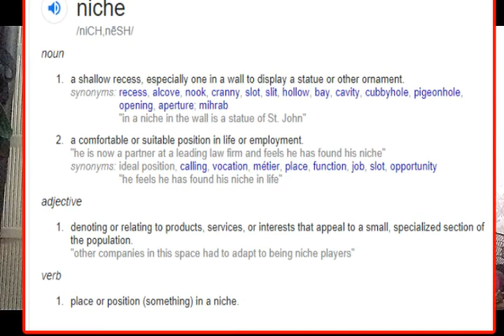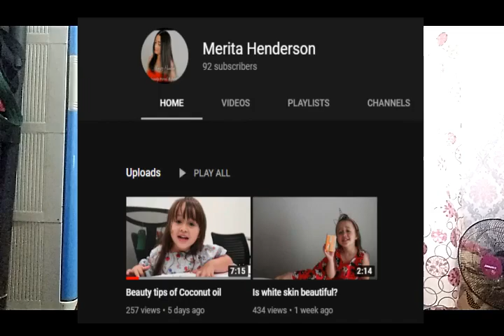HOW TO FIND YOUR NICHE ON YOUTUBE (TAGALOG) // AUGUST 2019 // LATEST // VLOG 16 // TEAMKAPIDS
ABOUT NICHE
HOW TO FIND YOUR NICHE ON YOUTUBE
HOW TO PICK A NICHE FOR YOUTUBE
NICHE DOWN
YOUTUBE CONTENT
FINDING YOUR NICHE
ANO BA ANG DAPAT MONG CONTENT
PROFITABLE NICHE
BE THE AUTHORITY
INFLUENCER
FOCUS CONTENT